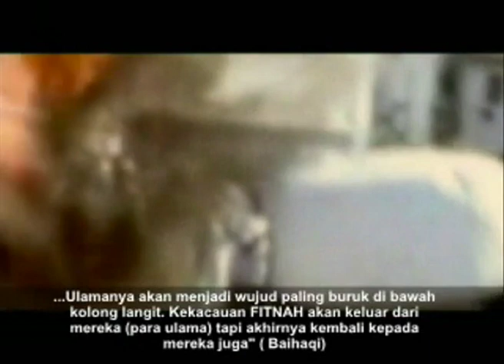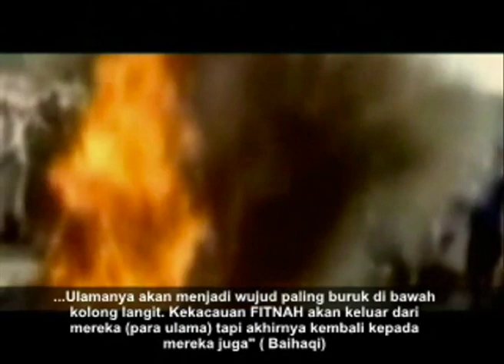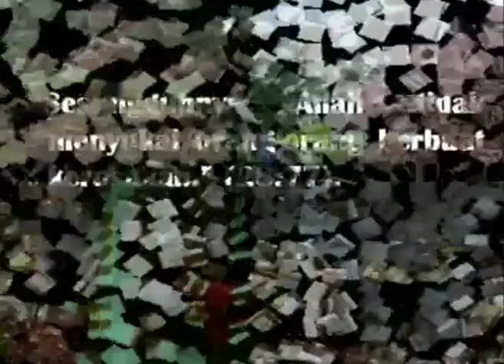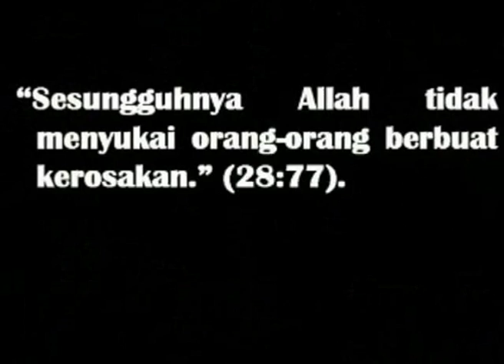Isu Qadiani - Kampung Nakhoda +